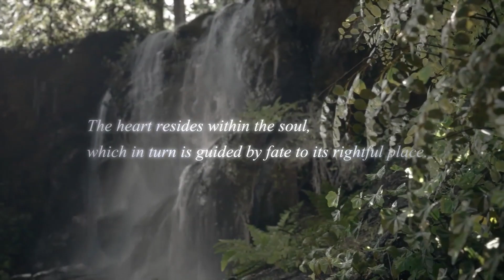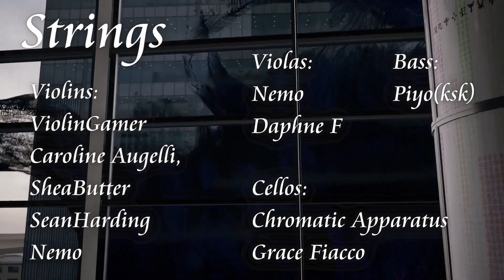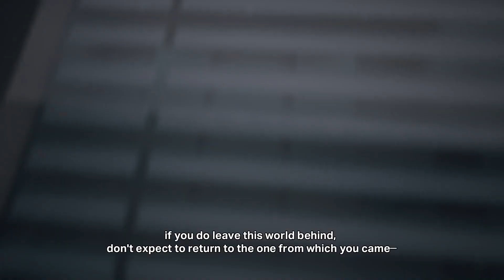Kingdom Hearts 4 Trailer OST: Reality in The Dark (Collab Cover)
This has been due quite a bit haha! I've been working on recreating the KH4 trailer music with the highest possible quality ever since it came out! This is probably my biggest scale collab so far, as you'll notice by the on-screen credits.
As per usual, I transcribed the whole thing by ear and had the help of all the wonderful and talented musicians to bring it all to life- The result is honestly stunning, and I'm super impressed with how it all came together! I really want to thank everyone's help on this collab.
I did my best with the mixing and gave the mastering a shot, something which is quite new to me. I really hope the quality is alright!

Percussion
Timpani: Perc Upgrade
Snares & Cymbals: dpMusicman

Brass
Trumpets:
Sorven & Calem Destiny
Trombones:
Calem Destiny & Conman
French Horns:
Jacob White

Strings
Violins:
ViolinGamer
Caroline Augelli, SheaButter
SeanHarding
Nemo
Violas:
Nemo
Daphne F
Cellos:
Chromatic Apparatus
Grace Fiacco
Bass:
Piyo(ksk)

Piano
David Russell

Choir
Calem Destiny
Nemo

Transcription, mixing & Mastering
Kinode
Trasncription Assistence:
Perc Upgrade & dpMusicman